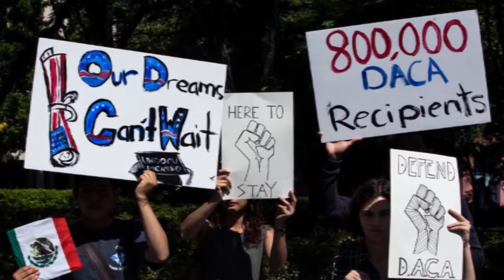Revocación del Programa DACA, acción desesperada de Trump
Dámaso Morales Ramírez, profesor de la Facultad de Ciencias Políticas y Sociales, comenta sobre cancelación de el programa DACA, el cual afectará a más de 800 mil dreamers, quienes son parte de la sociedad estadounidense.